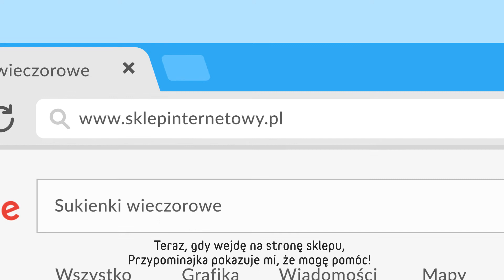Przypominajka FaniMani.pl - Schronisko dla Bezdomnych Zwierząt w Jó...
Schronisko dla Bezdomnych Zwierząt w Józefowie - wspieraj nas robiąc zakupy w ponad 1000 sklepach przez FaniMani.pl korzystając z Przypominajki FaniMani.pl